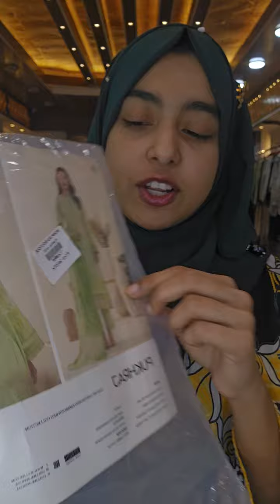New Dress Gull Jee